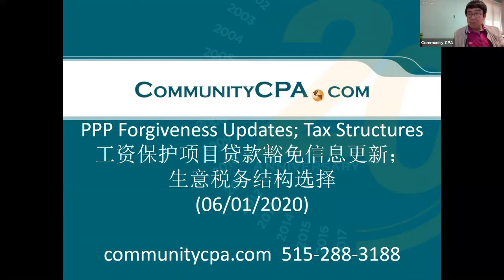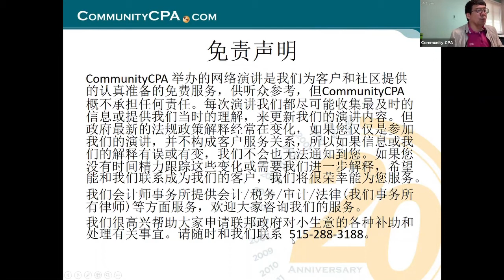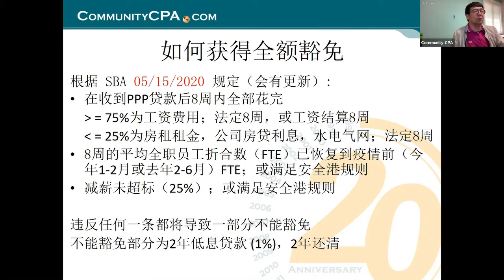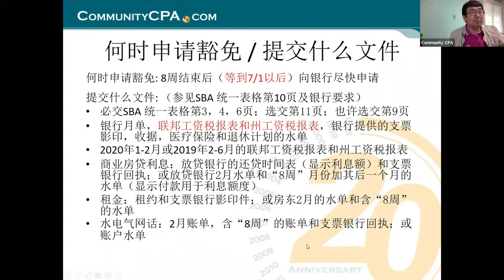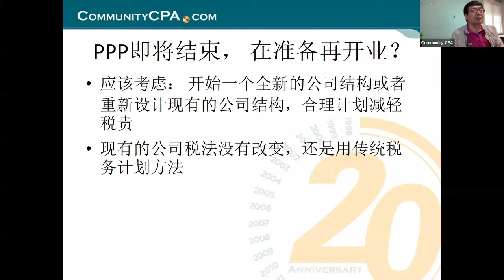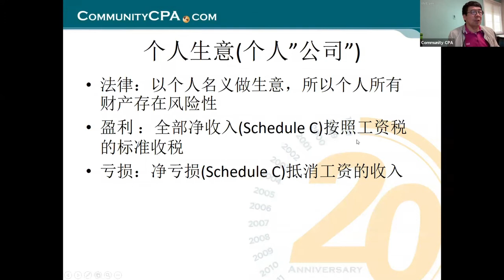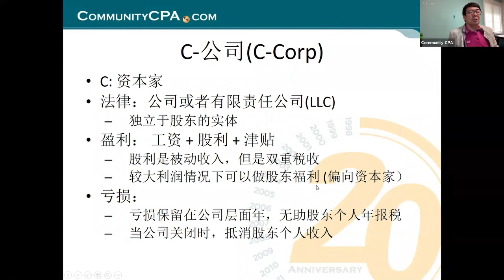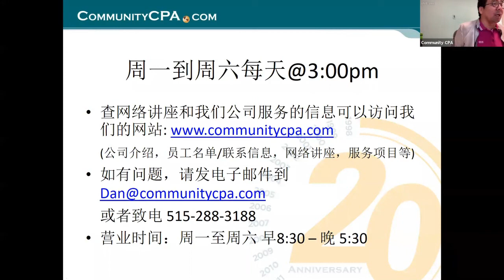Chinese webinar: PPP loan updates & Choices of Business Tax structure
Professor Steve Hou will first make a quick update of any new developments concerning PPP forgiveness. He will then help you revisit the issue of business tax structure while you are preparing to reopen your business and looking past the pandemic. This webinar is in Mandarin Chinese.

Community CPA & Associates, Inc. is not your average accounting firm. CEO and Certified Public Accountant, Ying Sa, and the rest of the team have a world of experience in domestic and international tax audit and dispute, tax planning, tax filing, accounting, payroll, and audit of non-profit and for-profit companies. No matter how simple or complex the situation you are in, Community CPA offers strategies and solutions that is easy to understand and quick to implement. A global accounting firm with a multilingual staff speaking 9 languages, we work with everyone from startup immigrant entrepreneurs who need help navigating the complexities of doing business in America, to large multinational American-run corporations. At Community CPA, our team members are more than accountants to our clients; each team member is considered a mentor, cheerleader, adviser, and partner in our client's successful business venture.